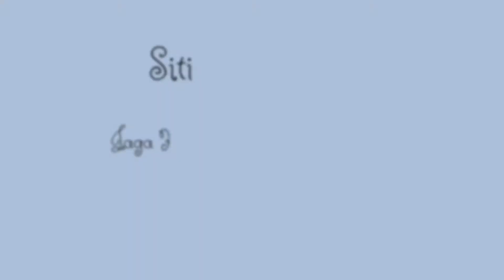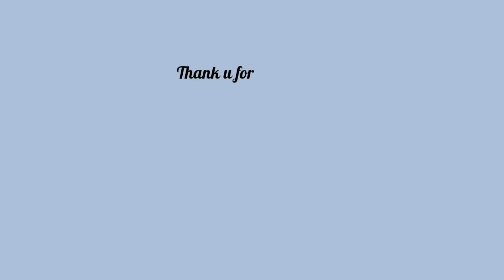Atomy Body Care Body Lotion Terlaris Di Korea Herbal Alami Super Lembab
Kali ini saya bahas singkat atomy body lotion. Body lotion atomy bener bener super lembab dikulit. Aku sukak banget karena gak bikin gerah dikulit. Cocok untuk kalian yang sering berada di ruangan ber AC.

Rekomendid untuk kulit sensitif.

Aroma wanginya seger. Terbuat dari ekstrak bunga bungaann, minyak murni jeruk dan juga apel. Jadi aroma handbody atomy ini seger banget. Kamu wajib coba

Untuk Info produk dan bisnis Atomy,
Kalian bisa hub. Kontak dibawah ini